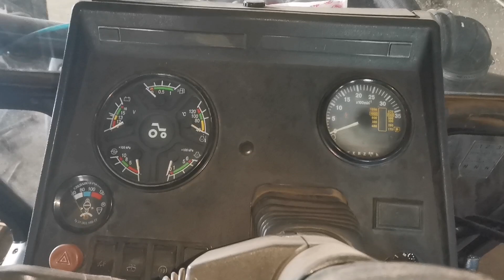Коврик кабины МТЗ-892_82 с бортами. Обзор и установка.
Купил коврик нового образца в свой мтз 892. На Алиэкспресс. Ссылка вот👇